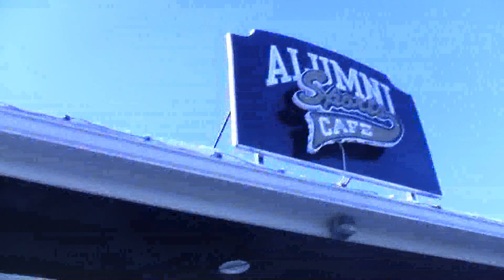Spanish IVH - Period 5 - Group 3